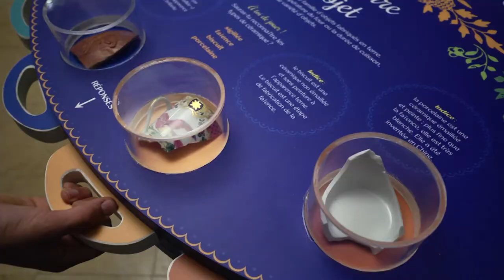Le musée Anne-de-beaujeu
Le musée départemental Anne-de-Beaujeu a été inauguré en 1910 à Moulins, dans l'Allier, en région Auvergne - Rhône-Alpes.